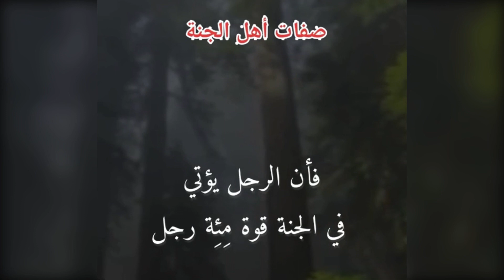سأل رجل النبى صلى الله عليه وسلم ‼️‼️‼️‼️💚🗞💗💯♥️💝🤍🌾💕💖❤️💞♥️♥️♥️♥️♥️‼️‼️‼️‼️‼️‼️‼️‼️‼️‼️‼️⁉️